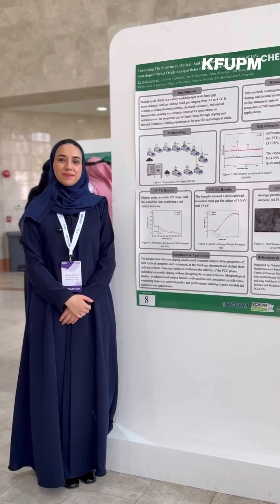KFUPM SCACSI Conference 2025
Catalysts for change ⚗️

KFUPM brought global experts to the 2025 ACS Saudi Chapter Conference, held over three days, to advance sustainable industries.

الكيمياء تقود التغيير ⚗️

جمعت جامعة_الملك_فهد_للبترول_والمعادن نخبةً من الخبراء العالميين في المؤتمر الدولي للفرع السعودي للجمعية الكيميائية الأمريكية، والذي امتد لثلاثة أيام، لدعم مسيرة الصناعات المستدامة.